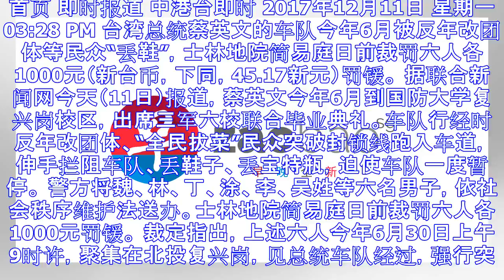朝蔡英文车队丢鞋 法院罚款反年改团体六人各台币1000元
首页 即时报道 中港台即时 2017年12月11日 星期一 03:28 PM 台湾总统蔡英文的车队今年6月被反年改团体等民众“丢鞋”，士林地院简易庭日前裁罚六人各1000元（新台币，下同，45.17新...